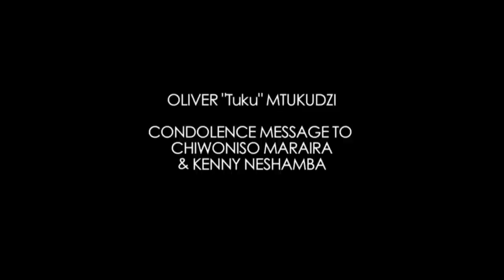Tuku Mourns Chiwoniso Maraire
Legendary Oliver Mtukudzi, pays his condolences following the death of prominent Mbira player, singer, song writer and fellow Zimbabwean Chiwoniso Maraire who died July 24th 2013. This was during an interview with SaharaTV.